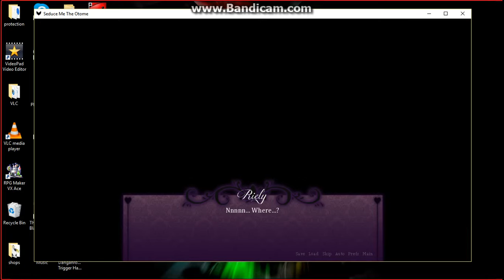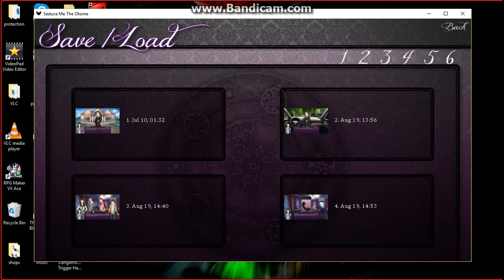Seduce me # 7 WHY DO WE GET KISSED AGAIN?!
hello everybody alphawolf gaming here and if you liked the video then press that like button if you wish and if you had an issue feel free to tell me and remember ALL HAIL THE ALPHA!!